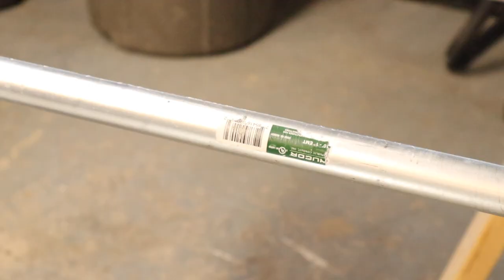THE TENT GOES UP. THE CANVAS WALL TENT CHRONICLES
The canvas wall tent is delivered and we finally get to put it up on
the log frame.